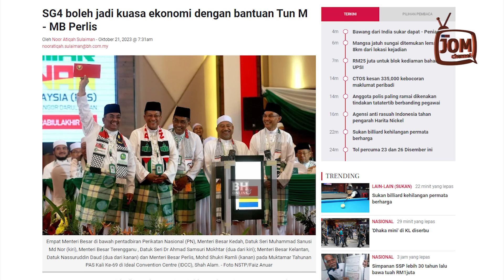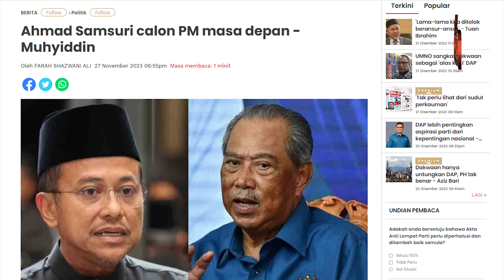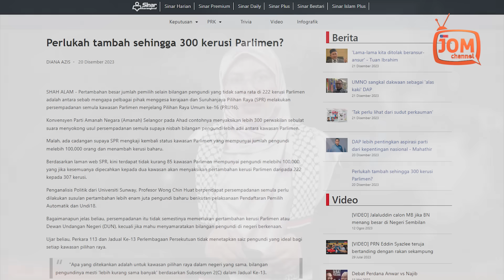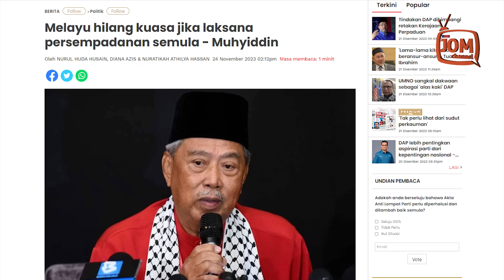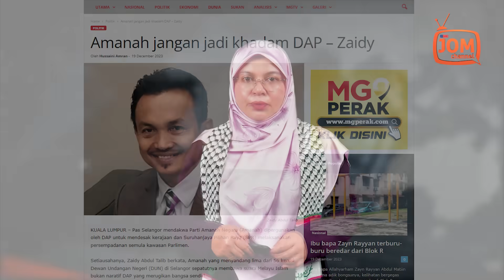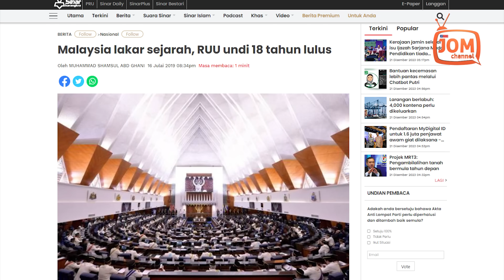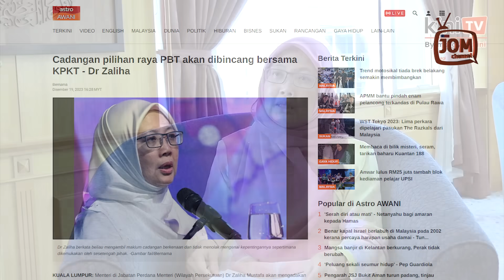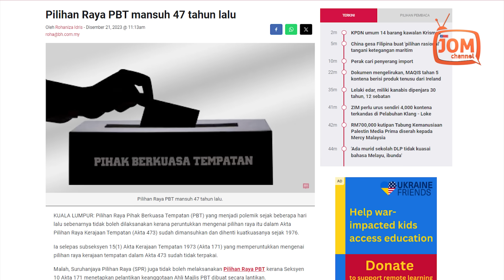RENTASAN 1511 | PANAS!! KINI MAHIADDIN YASIN, BERSATU DALAM KEADAAN PANIK?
1. MAHIADDIN DAN BERSATU DAH JADI AYAM BERAK KAPUR?
2. PERSEMPADANAN SEMULA, KENAPA ‘GABRA’ SANGAT?
3. ANTARA YANG MENGAMBIL DAN DIAMBIL KESEMPATAN